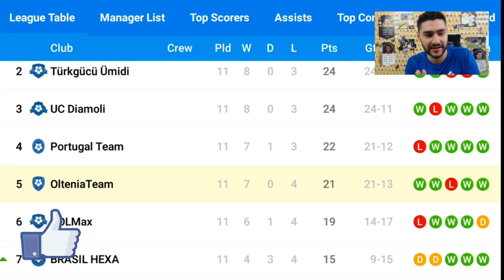🔥 MARELE MECI ROMANIA vs FRANTA in CAMPIONATUL MONDIAL AL YOUTUBERILOR !!!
►Cele mai ieftine jocuri - cod pentru reducere Ovvy